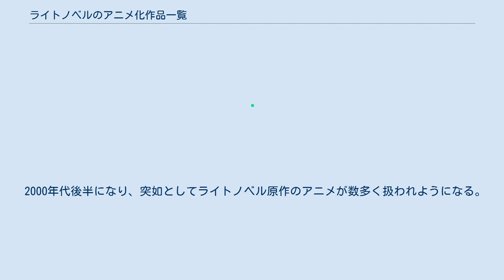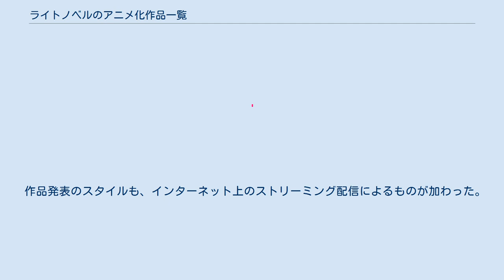ライトノベルのアニメ化作品一覧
ライトノベルのアニメ化作品一覧では、ライトノベル（一部、一般文芸も含む。）を原作とするアニメ作品のタイトルを時系列順に並べるものとする。
 小説先行のメディアミックスも含まれている。
 派生作品（コミカライズが原作（例：ようこそロードス島へ!、涼宮ハルヒちゃんの憂鬱、にょろーんちゅるやさん））からのアニメ化は扱わないがノベライズは可とする（例：新・北斗の拳、Fate/Zero）。
 文庫化に伴い挿絵をいれライトノベルレーベルから発売された一般文芸作品（例：扉を開けて、ブレイブ・ストーリー、Another、RDG レッドデータガール）も本項にて扱う。
 逆に過去にライトノベル系レーベルで出版されたが、ライトノベルではないレーベルに移籍して、その際に内容を改訂（リメイク）している場合は記さない。
改訂のない作品は記す（例：GOSICK -ゴシック-、氷菓）。
 動画サイトやスマートフォンアプリでのみ公開されたアニメ、インターネットでの宣伝用の短いアニメ、等 初版刊行時にライトノベルとして発売されてはいないが、イラストが付いた作品も含まれる。
 ライトノベル原作のアニメは、当初OVAを中心にして企画され、当時デッキ共に普及していたレンタルビデオ向けや、OVAを購入するアニメファンをターゲットに制作が行われていた。
その中心となったのが、「ダーティペア」「銀河英雄伝説」「ロードス島戦記」シリーズである。
 1990年代後半に入り、第一次ライトノベル原作ブームが起こる。
「スレイヤーズ」「セイバーマリオネットJ」「魔術士オーフェン」などの作品が、テレビアニメ・OVAとしてシリーズ化され、大きな人気を得た。
 2000年代前半に入って、上記の人気シリーズが終了し、一度ブームは沈静化する。
しかし、この頃には集英社からスーパーダッシュ文庫、角川書店からは角川ビーンズ文庫、メディアファクトリーのMF文庫Jなどが創刊され、ライトノベル市場をにぎわせている。
 2000年代後半になり、突如としてライトノベル原作のアニメが数多く扱われようになる。
「涼宮ハルヒの憂鬱」「灼眼のシャナ」「ゼロの使い魔」「マリア様がみてる」「今日からマ王!」などの作品がアニメーション化によりシリーズ化・映画化され人気を得た。
この原因として、下記のような理由が挙げられる。
 2010年代にいたるまでこのように年間に製作されるライトノベル原作作品は増加の一途を辿った。
特筆するならば、かねてからアニメーション化された作品は企業との提携がされていたものの、「化物語」「とある魔術の禁書目録」といった作品により一層タイアップの数を増している。
 2013年をピークにアニメ化自体は頭打ちになったが、オンライン小説を出自とするライトノベルのアニメ化が増加したことにより、2010年代後半でも一定数のアニメの本数を維持している。
特に小説家になろうの投稿小説が顕著である。
 作品発表のスタイルも、インターネット上のストリーミング配信によるものが加わった。
 2020年は新型コロナウイルス感染症流行の影響を受けて、テレビアニメが続々と放送延期になり、ライトノベルのアニメ化作品も例外ではなかったため、本来の放送時期からずれた関係で、この年の作品数は予定数より減少した。